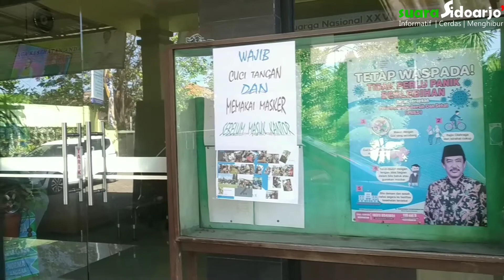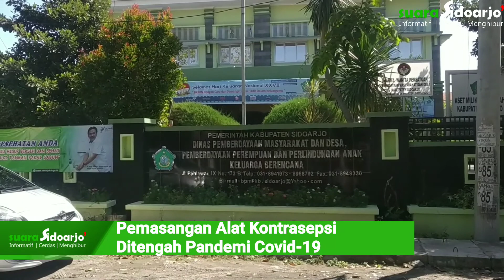Pemasangan Alat Kontrasepsi Ditengah Pandemi Covid-19, Apakah Harus Ikut Rapid Test?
Ditengah Pandemi Covid-19 ini, bagi para akseptor yang akan memasang alat kontrasepsi ada tantangan tersendiri.

Hal ini terkait protokol kesehatan yang harus jalani oleh para akseptor untuk memasang alat kontrasepsi.

Ainun Amalia, Kepala Dinas P3A & KB Kabupaten Sidoarjo pada Suara Sidoarjo, Rabu (8/7) menyampaikan, para akseptor harus jalani rapid test terlebih dahulu.

Lebih lanjut Ainun menjelaskan, tidak semua akseptor harus jalani rapid test untuk memakai alat kontrasepsi.

Ada beberapa kualifikasi, diantaranya bagi akseptor yang gunakan alat kontrasepsi metode kontrasepsi jangka panjang yakni pasang IUD, Implan, MOW & MOP saja.

Ainun bilang untuk penggunaan alat kontrasepsi Pil, Kondom & Suntik, bagi Akseptor tidak perlu lakukan Rapid tes.

Hal ini dilakukan sesuai anjuran dari Dinas Kesehatan serta mencegah terjadinya penularan virus Covid-19 saat dilakukan pemasangan alat kontrasepsi.(red.susi/pj)